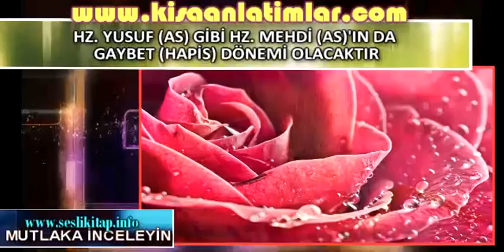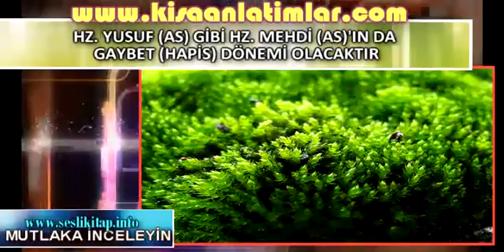HZ YUSUF AS GİBİ HZ MEHDİ AS'IN DA GAYBET HAPİS DÖNEMİ OLACAKTIR